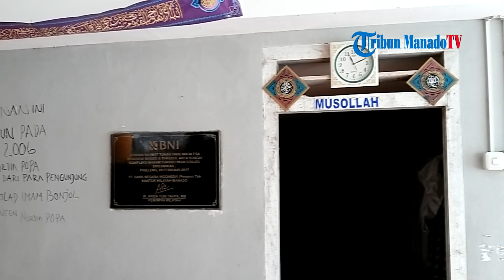Makam Imam Bonjol - Alasannya mengapa Imam Bonjol salat di atas batu (part II)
Makam ini terdapat di Jalan Pineleng-Kali, Desa Lotta, Kecamatan Pineleng, Kabupaten Minahasa, Sulawesi Utara.
Ya... Kira-kira 23 menit atau 8.7 km Dari pusat kota Manado

Makam pahlawan nasional ini berada di dalam bangunan yang didesain seperti rumah adat Minangkabau. Pada dinding bangunan terdapat relief perjuangan Tuanku Imam Bonjol

Di samping kanan lokasi makam, terdapat kuburan pengawal dan keturunannya.

Perlu diketahui pengawal tuanku Imam bonjol bernama Apolos Minggu adalah seorang kopral tentara Belanda yang ditugaskan mengawal Tuanku Imam Bonjol di Lotta sejak kedatangannya pada 1850. Ia dikawinkan dengan putri Mayor Parengkuan bernama Wilhelmina Parengkuan.

Bagian belakang lokasi makam ini, tepatnya di pinggir sungai, ada musala. Di dalam musala terdapat sebuah batu datar yang berukuran cukup besar. untuk bisa ke musala tersebut kita harus menuruni anak tangga sejauh 65 meter.

Menurut juru kunci makam, Nurdin Popa, batu yang ada dalam musala itu merupakan tempat salat Tuanku Imam Bonjol.

Alasannya mengapa Imam Bonjol salat di atas batu karena waktu itu tak ada musala atau pun masjid sebab Desa Lotta belum ada agama islam.

Nurdin Popa adalah keturunan kelima dari Apolos Minggu yang tak lain adalah pengawal Tuanku Imam Bonjol.

Host: Gon KJ
Video: Ronald Moha
Editor Video: Ronald Moha